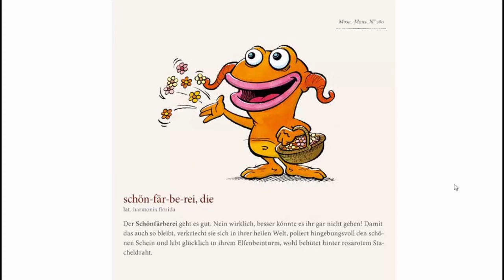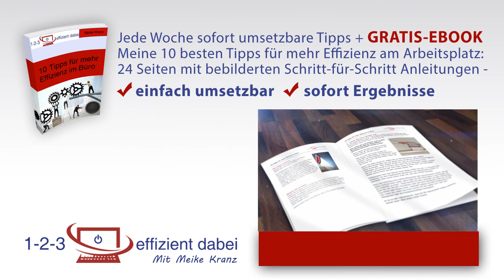Monster des Alltags - Schönfärberei und Schwarzmalerei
In dieser Video-Serie stelle ich Ihnen verschiedene Monster des Alltags von Christian Moser vor. In diesem Teil geht es um zwei Monster, die beide im Büroalltag nicht hilfreich sind: die Schönfärberei und die Schwarzmalerei.